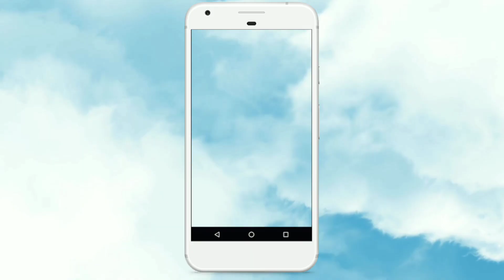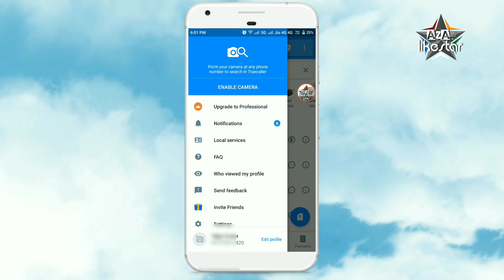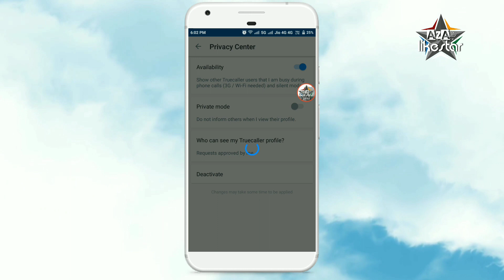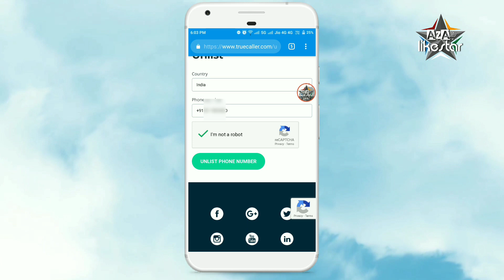Unlisted trucaller number for life time new trick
TrueCaller Unlist phone number

Video Topic
How to Delete Name and Number from Truecaller
how to delete name from truecaller
how to delete number from truecaller
how to unlist number from truecaller
how to unlist name from truecaller
how to unlist my number in truecaller
how to unlist my name from truecaller
how to remove your name from truecaller